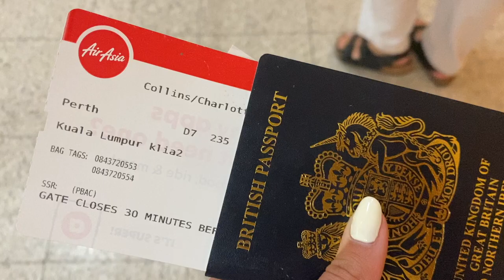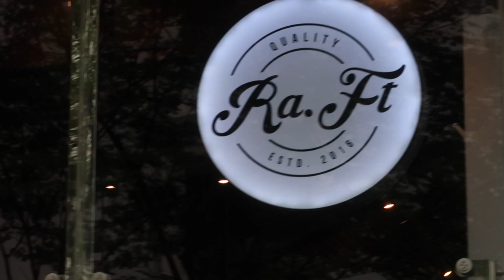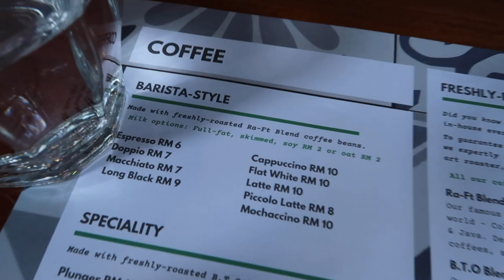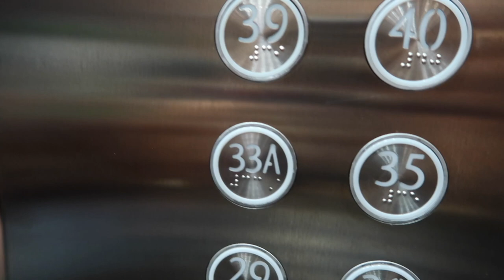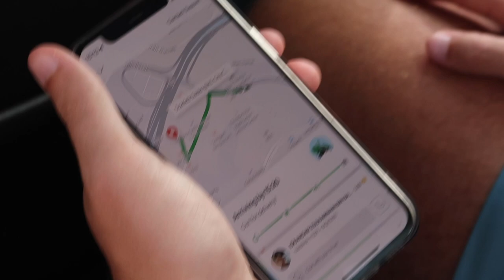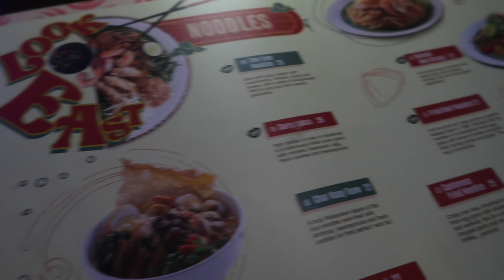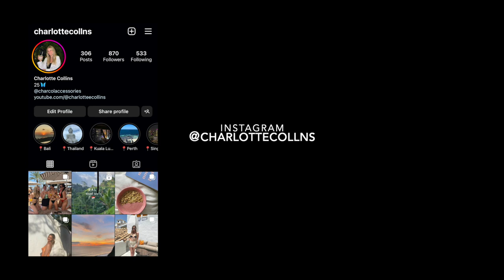24 HOURS IN KUALA LUMPUR | MALAYSIA VLOG | Petronas Towers, Batu Caves & Unreal £36/night Apartment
Come with us on our whistle stop tour of Kuala Lumpur - the most underrated city we've ever visited!! We were only here for 24 hours to break up the journey from Perth to Thailand, so we ticked off Malaysia's famous Petronas Towers & Batu Caves, then strolled round the city eating, drinking and shopping as we went. We were super surprised to see the prices for accommodation, transport and eating out were on par with Bali with Kuala Lumpur being a well developed capital city, and this made us regret only booking to stay for 24 hours. The Air BnB was the best accommodation for the price that we've ever stayed in so we'd really highly recommend if you find yourself in Kuala Lumpur anytime soon.I'll link it down below :)

See my Insta for more pics and updates on where in the world we are now!

Final travel vlog from this travel series out next weekend!

Much Love,
Charlotte x

00:00 Intro
06:32 Petronas Towers
08:59 Pavillion Kuala Lumpur
10:15 Scarletz Suites
12:15 Batu Caves
17:36 Kuala Lumpur Debrief